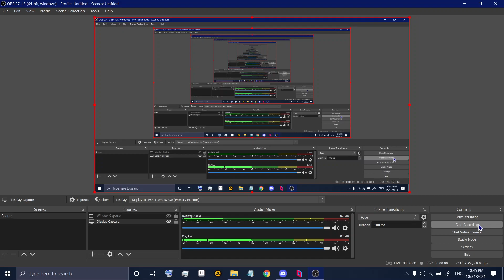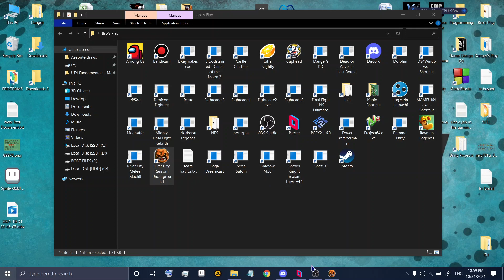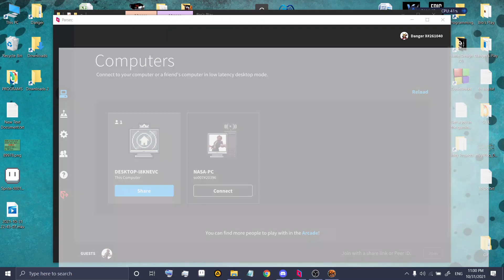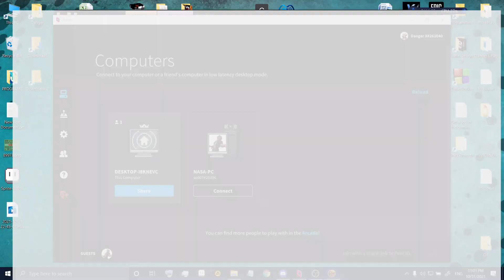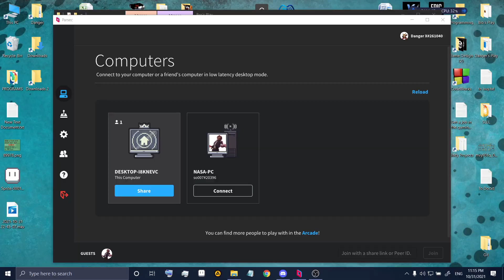Teroare net varza undeshit Sorgay